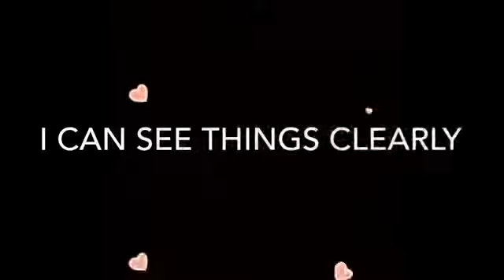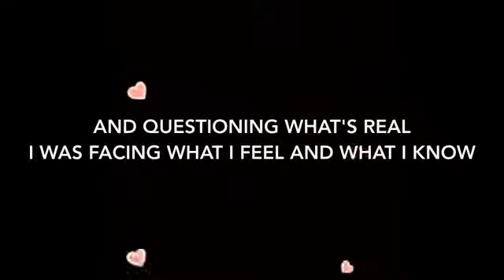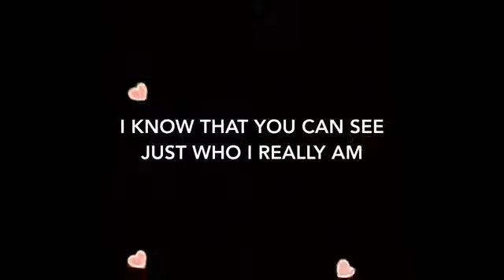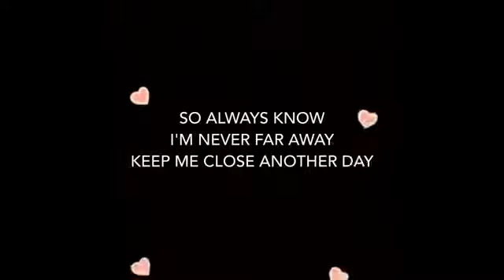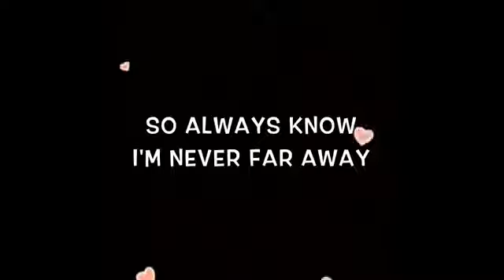You will always find me in your heart.